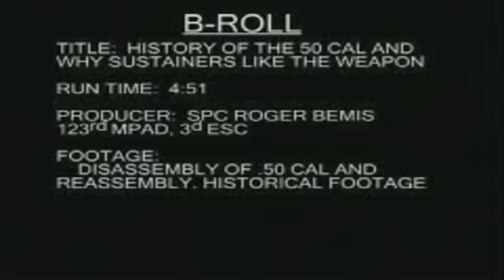Browning M2 .50 caliber assembly and disassembly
This video shows how to take apart the M2 heavy machine gun down and how to put it back together.